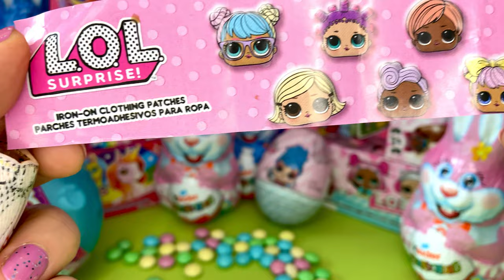LOL Surprise Egg unboxing-opening/KinderToys Surprise Überraschungseier auspacken#toys#asmr#unboxing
LOL Surprise Eggs Chocolate/ Kids Toys-unboxing- opening/ASMR/ Kinder LOL Überraschungseier auspacken
In this video, I invite you to an exciting unboxing experience where we'll discover an LOL Surprise chocolate egg! Get ready to find a delightful little surprise inside the chocolate egg, and let's explore together what tiny treasures we might uncover!

Join me and enjoy this thrilling journey into the world of LOL Surprise!

Thank you for joining me on this adventurous ride!